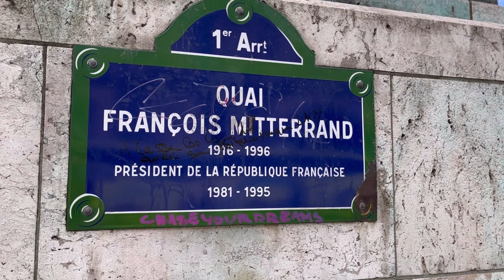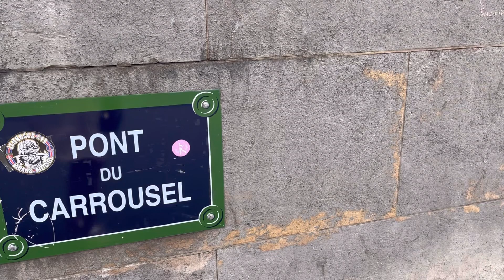【Paris joli Vlog Musée du Louvre】paris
【Paris joli Vlog   Musée du Louvre】

Take a walk around the Louvre Museum.

-Palais du Louvre Pavillon de la trémoille
Quai François Mitterrand, 75001 Paris

-Arc de Triomphe du Carrousel
Wikipedia

-Le Café Marly
93 Rue de Rivoli, 75001 Paris